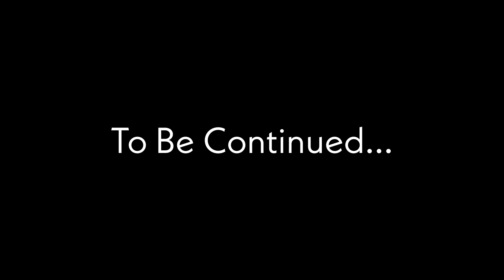RIDE TO SAKLESHPURA EP : 01 Vlog : 10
Ride to sakleshpura episode 01